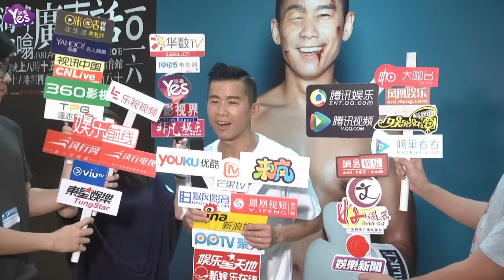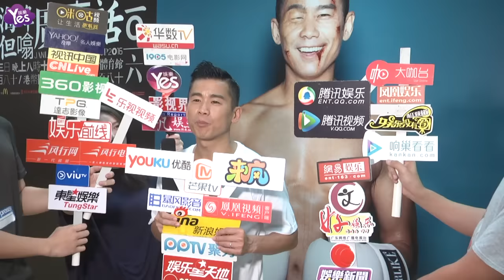林海峰戲說三大“民間特首” 笑言自己國語不“靈光”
林海峰一連6場《林海峰是但噏廣東話》個演在紅館隆重舉行，今晚的演出主要是以周潤發、劉德華及黎明三位男星為主題，林海峰再現幽默風趣的演繹風格，將三位明星以“民間特首”形象著手，深入挖掘，絲絲入扣地將他們在日常生活中特有的一面展現在觀眾面前。他大贊發哥在香港行親民路線。